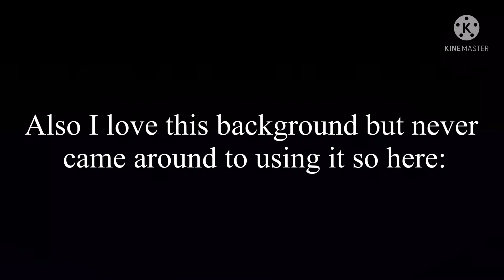Hey Brother but I changed the storyline a little and it’s Magnus and Emily